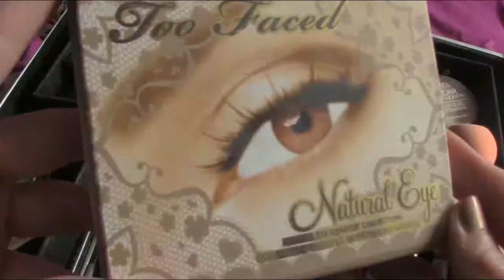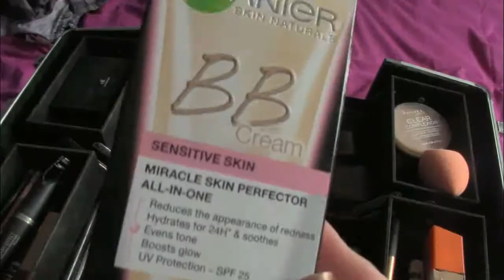What's In My Vanity Case? | Beauty Tuesday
Here's a whole bunch of crap that I shove in my make-up box! Haha. Enjoy! ;)

I think several of these products were talked about in more detail over on THIS video